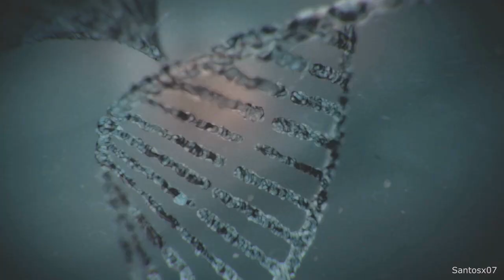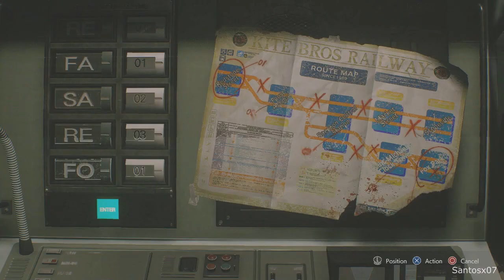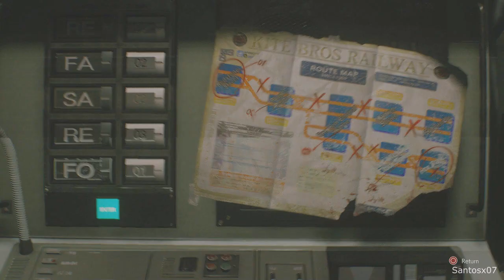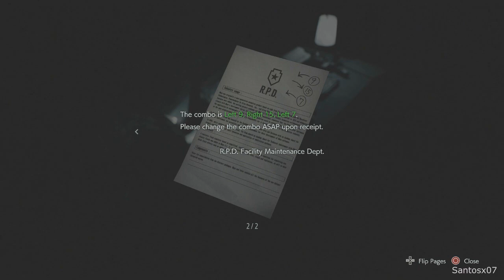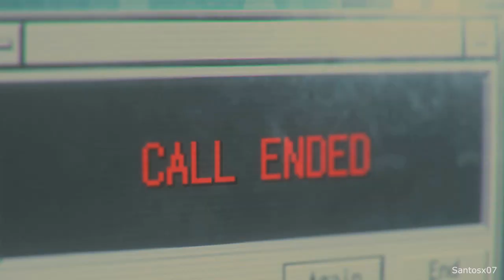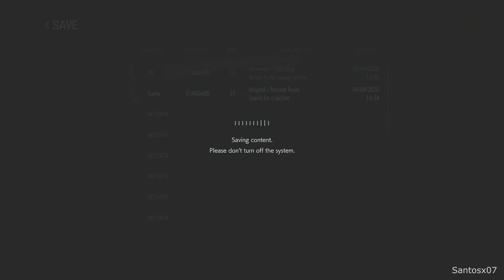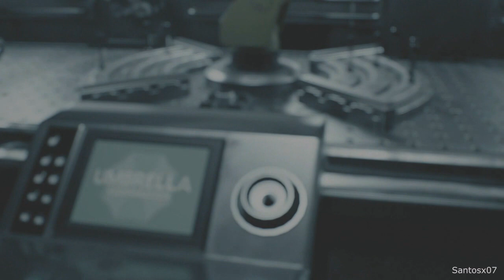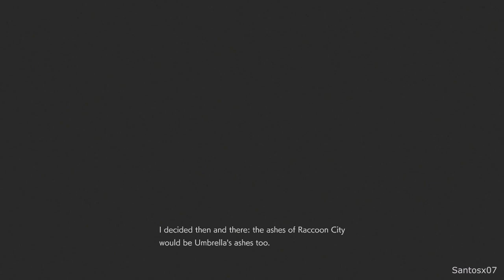Resident Evil 3 Remake Walkthrough Part 1 Full Game - Longplay No Commentary (PS4)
Resident Evil 3 Remake walkthrough - Here is my walkthrough of Resident Evil 3 Remake. This walkthrough of Resident Evil 3 Remake will have no commentary. Resident Evil 3 Remake walkthrough will include missions, boss levels, episodes, chapters and the ending.